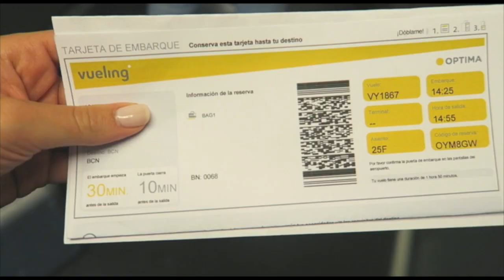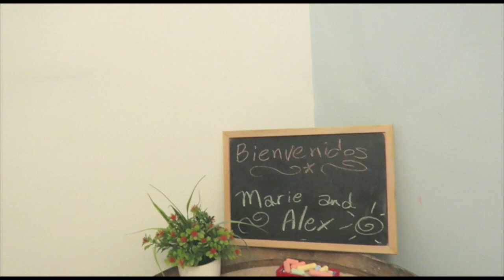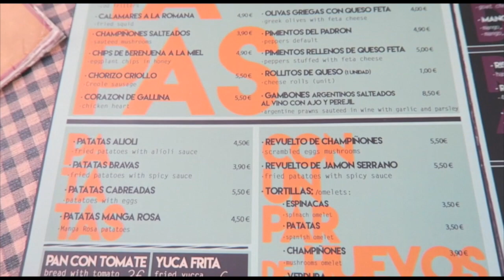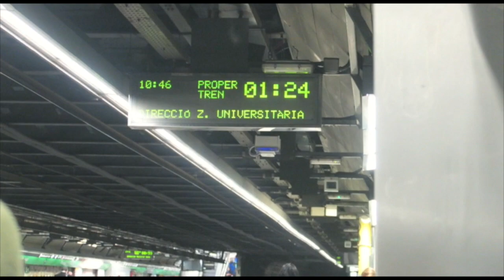KULTURBANAUSEN weeklyvlog Nr. 10 | SNUKAROUND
!!! NEUES VIDEO !!!
Tapasbanausen, Kirchenbanausen...und sonst aber keine Banausen :D Enjoy!

- WARUM WOHNT IHR IN GETRENNTEN WOHNUNGEN?
Weil wir von Neuseeland aus keine besichtigen konnten. Darum sind wir vorerst jetzt mal beide in unsere WGs zurück.

xxx Marie